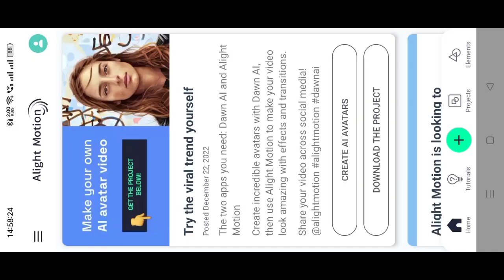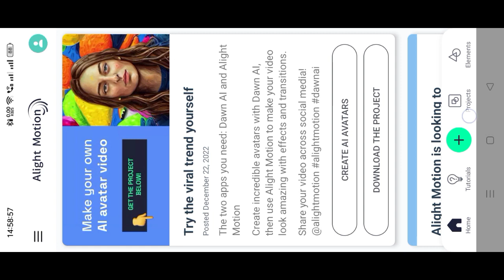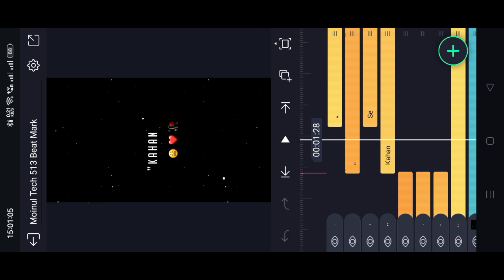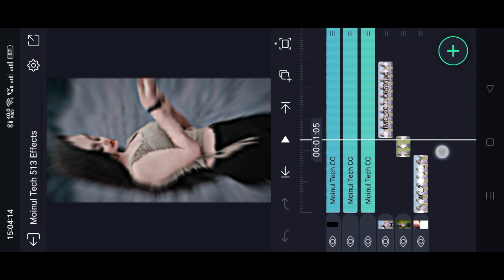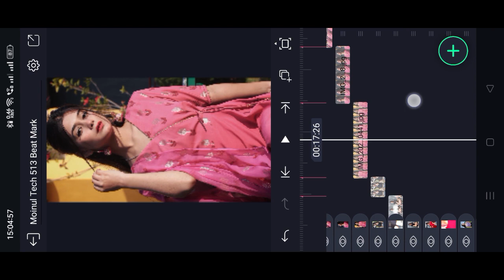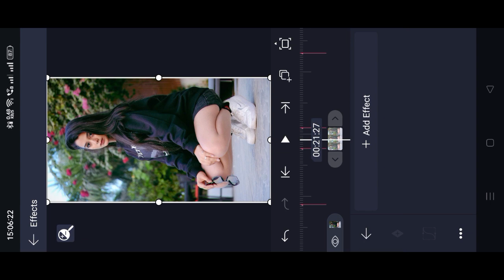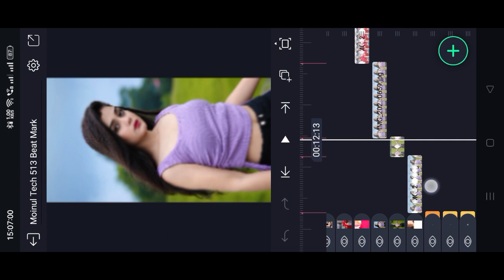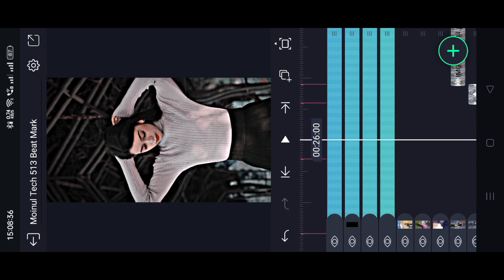😩 Oo Re Priya x Was Never There 🥀 New Trending XML Video Editing | Alight Motion Status Editing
● Download Links ●